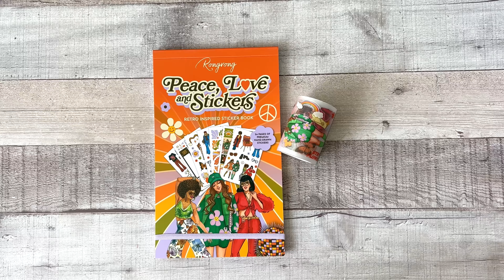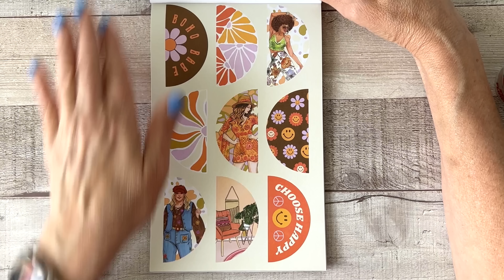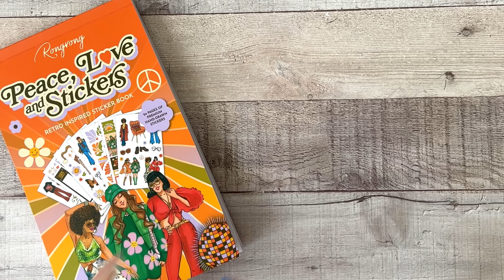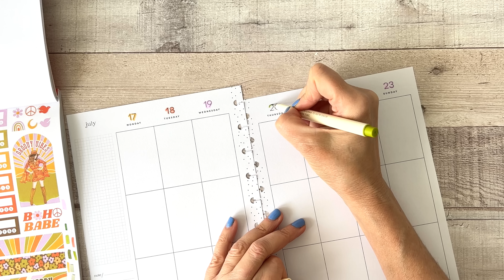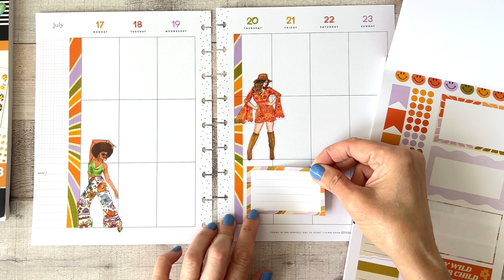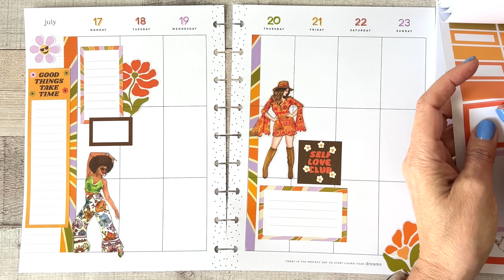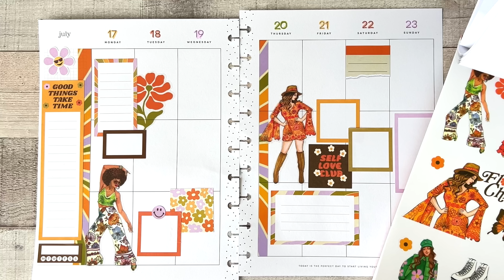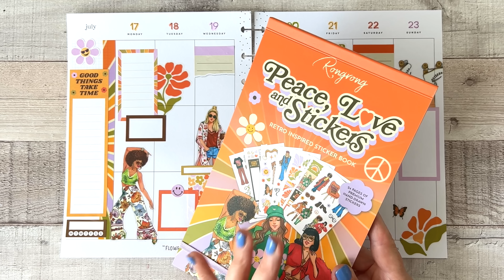New! Rongrong Peace Love & Stickers Sticker Book Flip Through & Classic Happy Planner Plan With Me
Join me as I flip through the new Rongrong Peace Love and Stickers Sticker Book and PET tape, and make a cute retro Happy Planner spread for my patron, Megan!

Other Products used:
Writech Colored Sign Brush Pens
Tombow Dual Brush Pens: Michaels Joann Amazon
Tombow Correction Tape
Excel craft knife
Nonstick Scissors
Uniball Signo White Gel Pen

Do you want more Planning with Bumble content and some really cool special perks?

OTHER FUN STUFF I LIKE:

-Take some fun classes with Skillshare!
-Try Hello Fresh (Ally and I get it every week!) first box free!

MY YOUTUBE EQUIPMENT:
iPhone 13 Pro
Ring Light
Key Lights
Side Lights